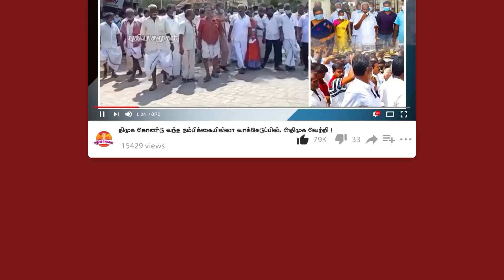இன்றைய உலக செய்திகள் 30.03.2022 || News Headline in Tamil || Today's Top Stories